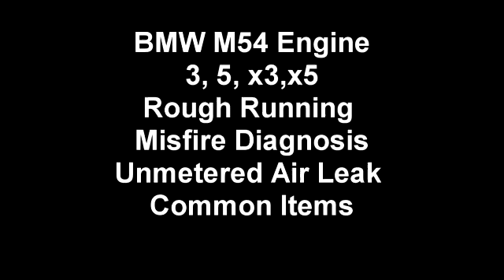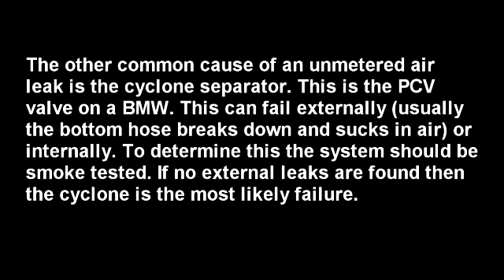Misfire Faults and Umetered Air Leaks BMW 3 Series, X3, X5 with M54 engine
This situation could be on any BMW with an unmetered air leak with the M54 engine. This would be the 6 cylinder engine. The vehicle can run rough and misfire.